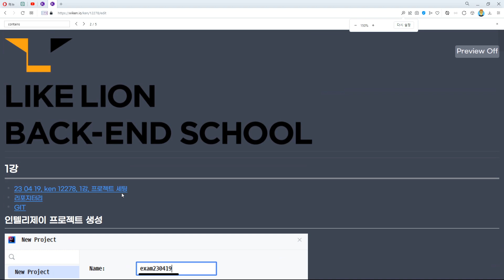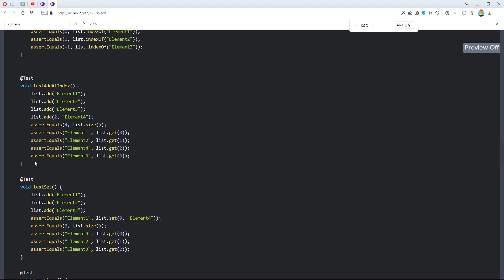23 04 20, ken 12278, 20강, addAt 개념설명